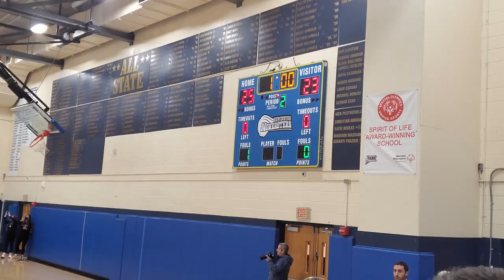CIAC CLASS LL GIRLS SEMI-FINALS 2023 Southington 3-0 Glastonbury Highlights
CIAC Connecticut Girls Volleyball State Semi-finals

Southington record (CIAC): 17-1
Glastonbury record (CIAC): 16-4

I had to switch phones midway, so I'm sorry if the video is more unstable.

Glastonbury Roster:

1  Clarissa Medina, MB
2  Peighton Snyder, OH
3  McKenna Reynolds, S
4  Leah Mosca, MB
6  Lauren Mosca, OH
8  Amanda LeClair, MB
10  Claire Ha, DS
11  Alexandra Edgington, MB
12  Kara Shea, OH
13  Alexa Wolf, S
14  Samantha Edelheit, OH
15  Rebecca Lavoie, L
16  Reese Henderson, OH

Southington Roster:

1  Summer Trovato, DS
2  Madison Valk, DS
4  Megan P Smith, S
5/27  Paige Raines, DS, L
7  Sophie Janiszewska, DS
8  Camilla Wessels, OH
10  Laura Esguerra, S
11  Lilly Stoltz, S
12  Etta Rocco, MB
14  Gabriella Wanner, S
15  Camilla Garcia
17  Cameron Wallace, OH
19  Natalee Grindle, OH, MH
20/28  Alyssa Ferreira, OH, L
21  Erika Davies, RS
22  Sehere Coma, MH
24  Alexandra Wagner, OH
26  Katrina Possidento, MH